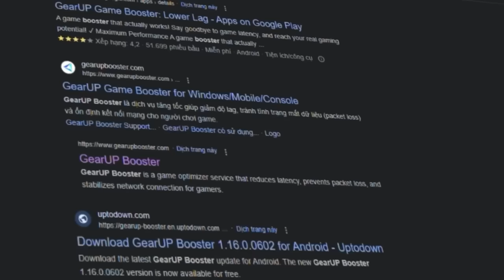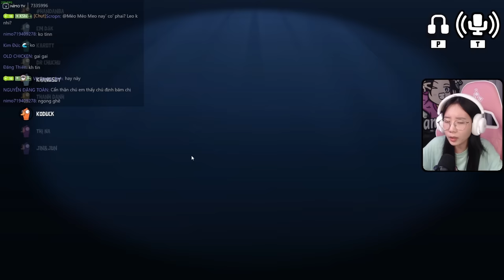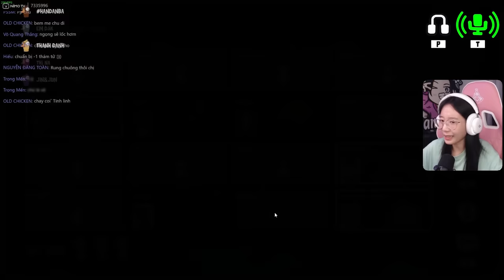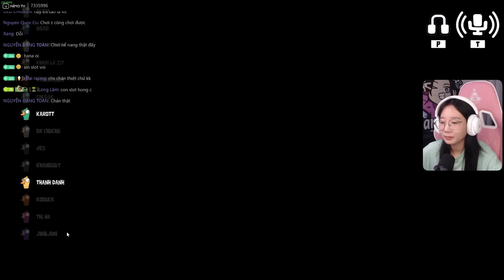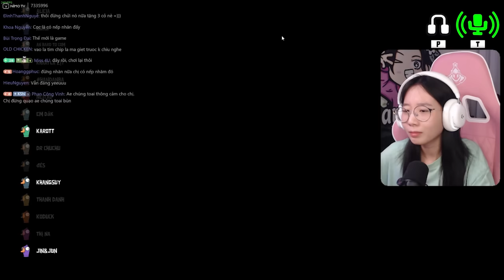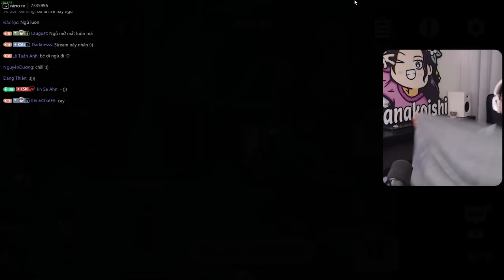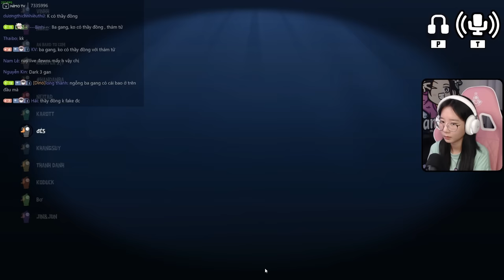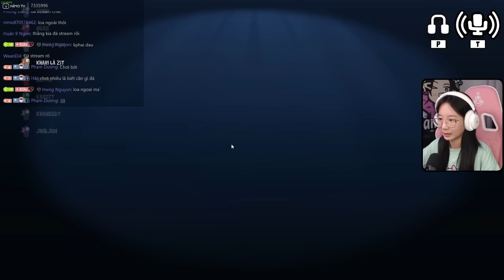( Goose Goose Duck ) Cuộc rượt đuổi không hồi kết giữa Hana và DjChip. Khi đã tới bước đường cùng ..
►  Phần mềm giảm ping, giảm lag khi chơi game ( mọi người tải theo link độc quyền này để ủng hộ Hana nha )

► Khung giờ live hằng ngày : xem tui live từ 16h - 22h hằng ngày trên